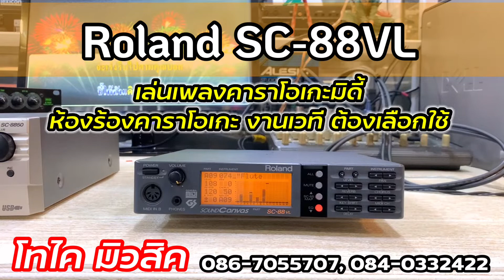Roaland SC-88VL ซาวด์ต่อเล่นเพลงมิดี้คาราโอเกะ กับโปรแกรมซาวด์ฟ้อนในคอม รุ่นถูกใจผู้ใหญ่ทุกคน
Roland SC-88VL ซาวด์คาราโอเกะมิดี้

❌ตัวในคลิปขายแล้ว❌

💕 แถมอะแด้ปเตอร์

📱โทร/แอดไลน์ : 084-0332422, 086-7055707
📱ไลน์ไอดี : ratijapan
📌 เปิด : จันทร์-เสาร์ 11:00-18:00 (ปิดวันอาทิตย์)